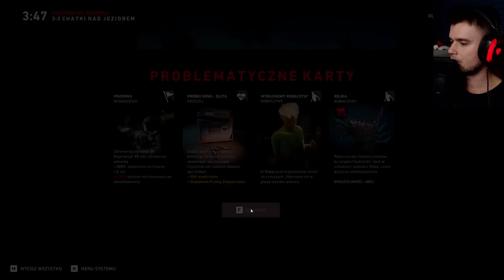NOWA ODŻYWKA z MLEKA SŁONIA *Bladii Poleca* | Back4Blood [#28]